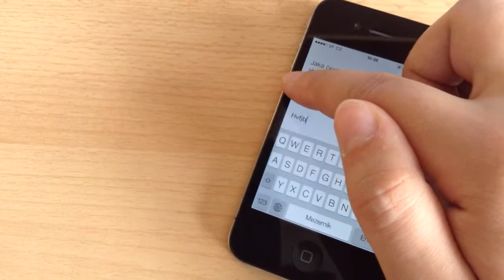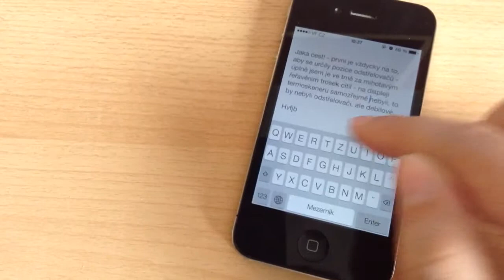iOS 7 - disappearing menu in Notes app